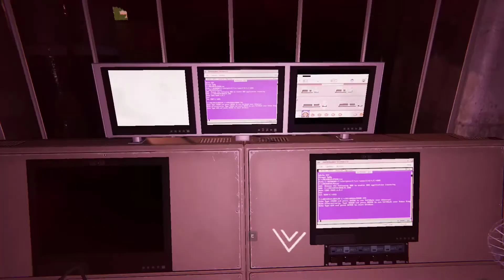O AĞZINDAKİ DİL DEĞİL BAK ( Follia Dear Father ) B-4